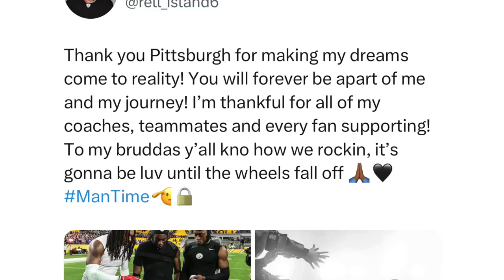Terrell Edmunds Says Goodbye To Pittsburgh.. What's NEXT For the Steelers??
Reaction to Pittsburgh Steelers safety Terrell Edmunds indicating that he will be signing elsewhere in Free Agency. Follow on twitch

Pittsburgh Steelers Terrell Edmunds
Pittsburgh Steelers Brian Branch